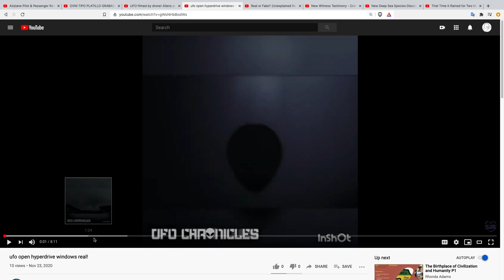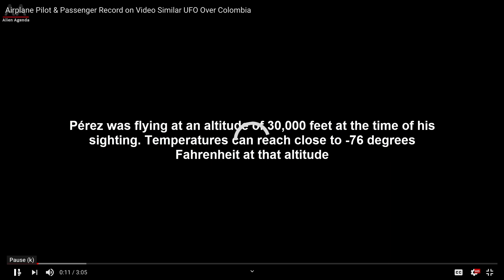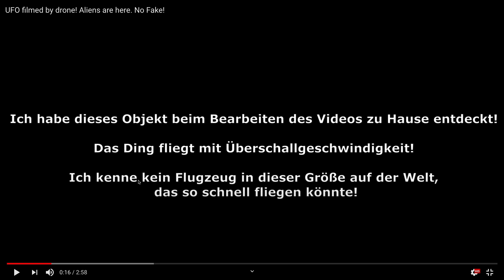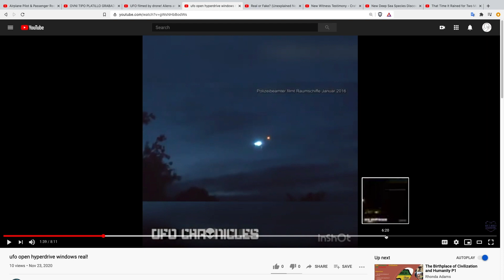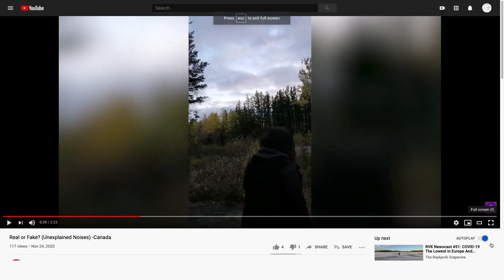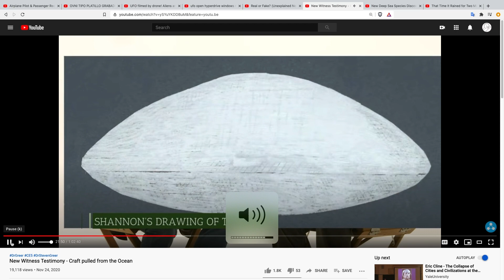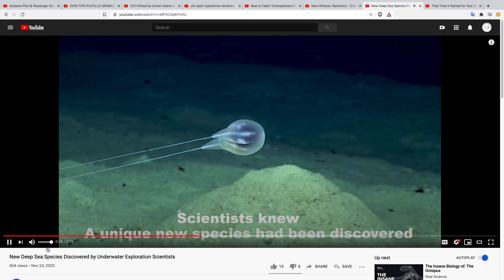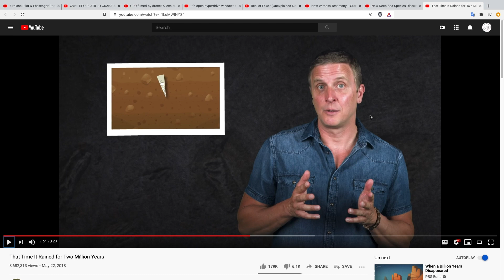Pilot Films UFO - UFO Sighting Compilation - UFO Opens Portal - UFO Pulled From Ocean